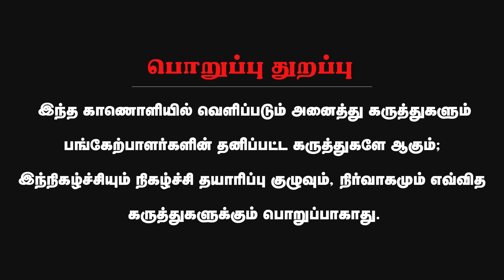பாஜக கேட்டா மட்டும் கிடைக்குது?எங்களுக்கும் சுயமரியாதை இருக்கு... - Aloor Shanavas Interview | VCK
About Minnambalam